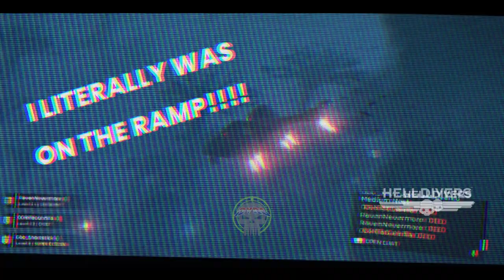DVRG - Helldivers 2 - Helldivers Unite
Join OGKillaGuhrilla, RavenNevermore Gbo_Shortstick & Fellow Helldivers as they battle the Terminids for FREEDOM & DEMOCRACY!! Within all the bug squashing and oil spilling, Helldivers must make the best of a bad situation while keeping Super Earth safe!

Helldivers 2 is developed by Arrowhead Game Studios and is available on PS5 and PC!

Music Composed and Produced by Wilbert Roget, II @RogetMusic
(Original Helldivers 1 Theme by Johan Lindgren)